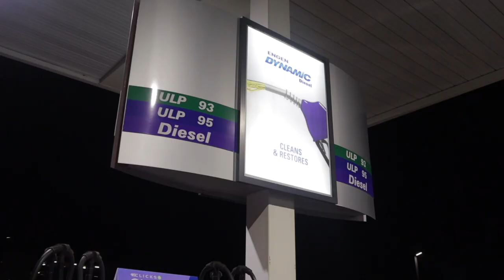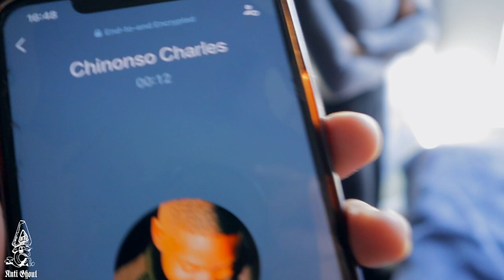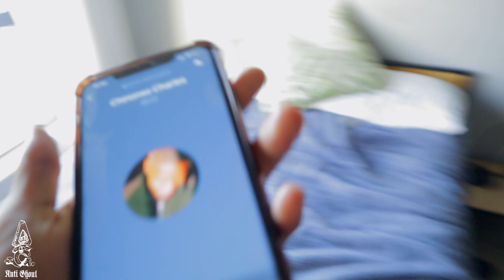CHEATED ON MY GIRLFRIEND PRANK 😈 *SHE CRIED*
› anti_g...Web results(@anti_ghoul) • Instagram photos and videos - Trench Kid